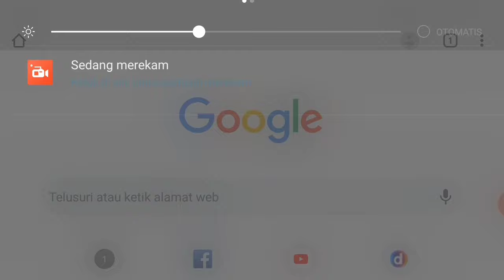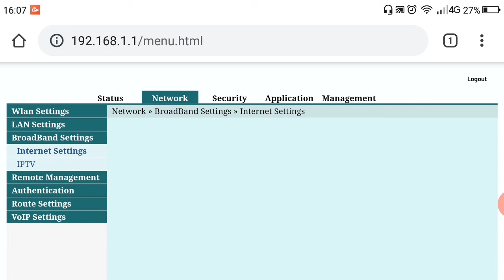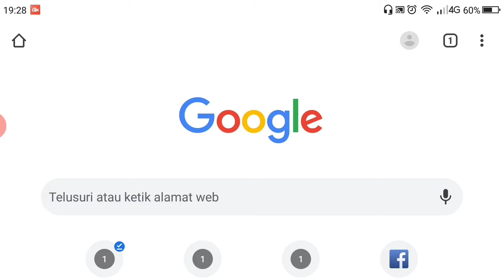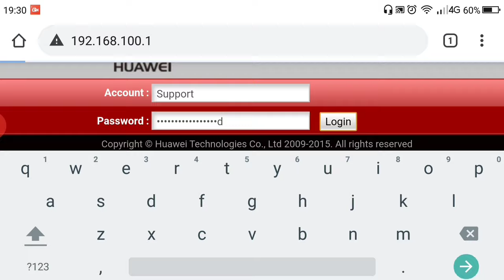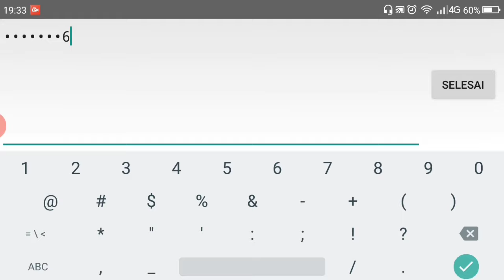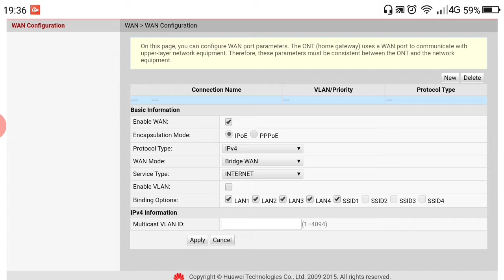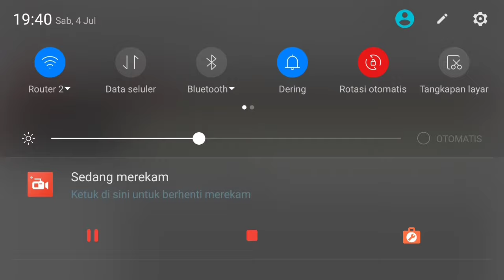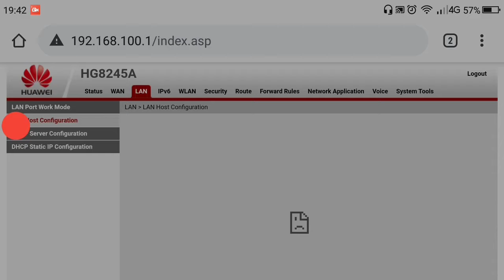Cara Menghubungkan 2 Router Wifi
Cara Menghubungkan 2 Router Wifi Huawei
Cara Menghubungkan 2 Router Wifi Indiihome

Tutorial nya :
1. Modem/Router Wifi Utama Aktifkan BINDING LAN
2. Modem/router WiFi ke 2/tambahan
    a. Aktifkan port Lan
    b. Aktifkan Lan/SSID binding
    c. Buat Wlan
    d. Buat Wan mode Bridge
    e. Buat IP 1 class dengan IP router utama

Gunakanlah List dibawah ini
Coba satu per satu dan perhatikan huruf besar dan kecil ya

username: admin
password: admin

username: Admin
password: admin

username: user
password: user1234

username: Support
password: theworldinyourhand

username: admin
password:  %0|F?H@f!berhO3e

username: telecomadmin
password: admintelecom